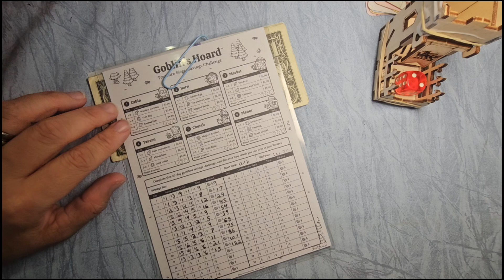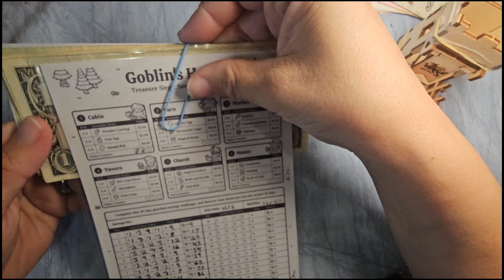Goblin's Hoard by Quest Compass Day 12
Let's save some money.